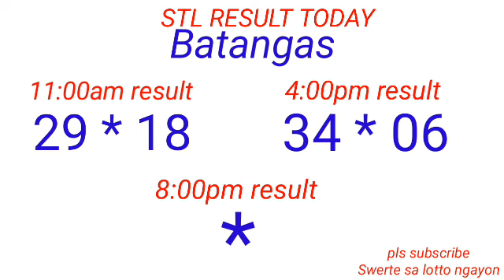STL - QUEZON,BATANGAS,LAGUNA September 3, 2022 2ND DRAW RESULT